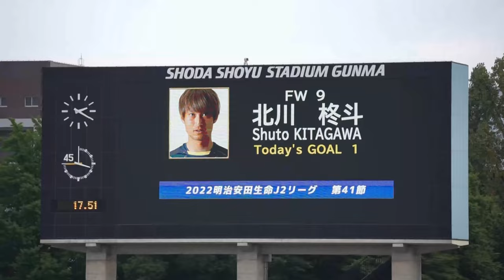2022ザスパホーム最終節 ゴール集+ハイライト vsいわてグルージャ盛岡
正田醤油スタジアム群馬で行われた2022シーズンザスパクサツ群馬ホーム最終節
J2 第41節 ザスパクサツ群馬 vs いわてグルージャ盛岡
の試合ハイライト